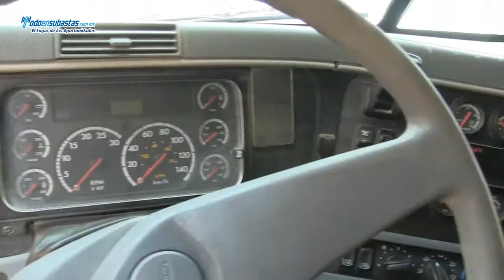Freightliner / CL120 / 2007